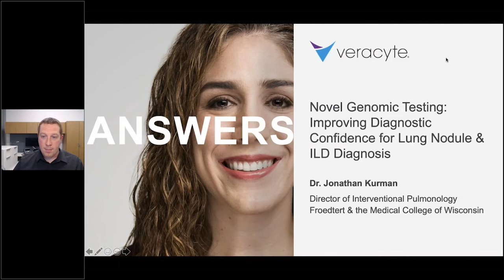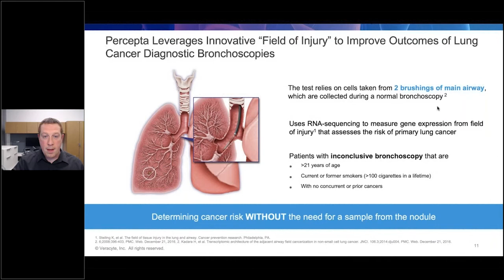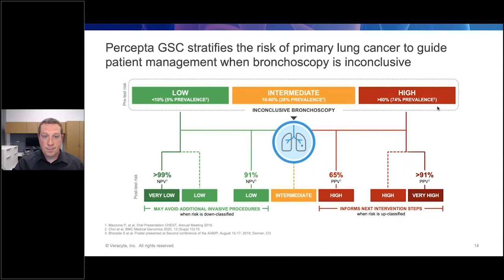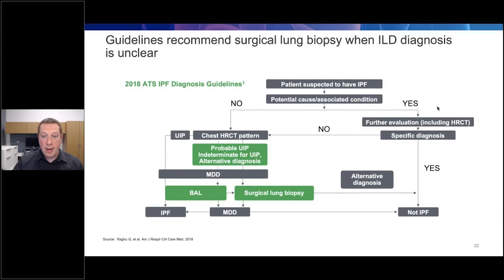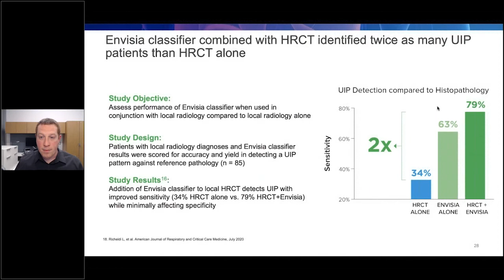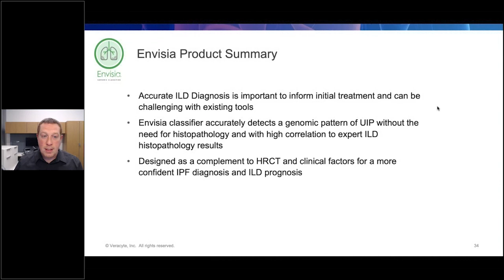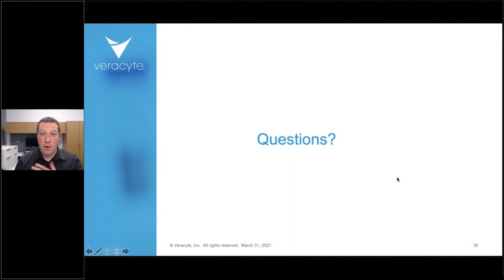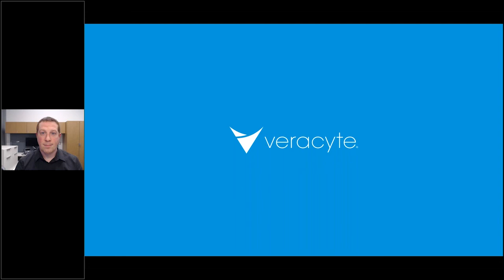Novel Genomic Testing: Improving Diagnostic Confidence for Lung Nodule & ILD Diagnosis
Hear how Dr. Kurman uses genomic testing to stratify the risk of lung cancer when advanced bronchoscopy is inconclusive and genomic UIP pattern to improve ILD diagnosis and ILD prognosis.